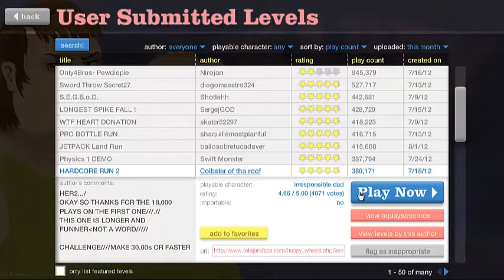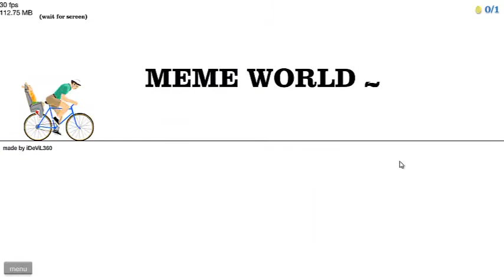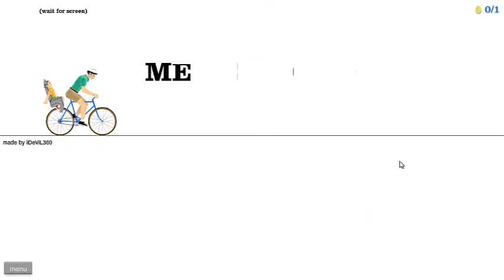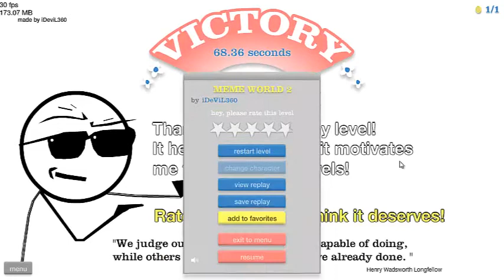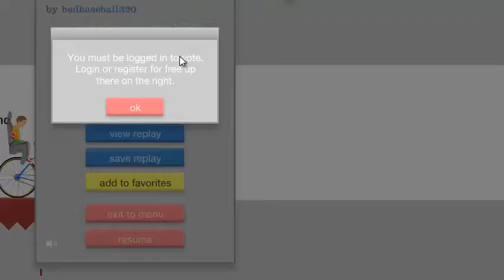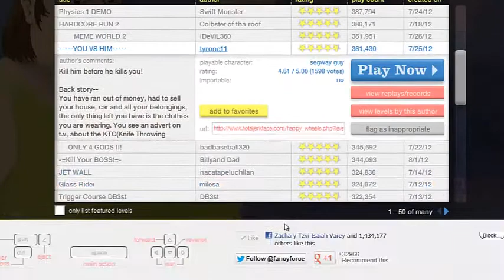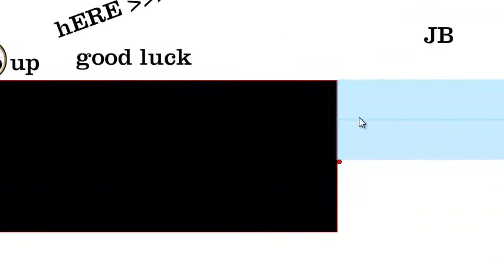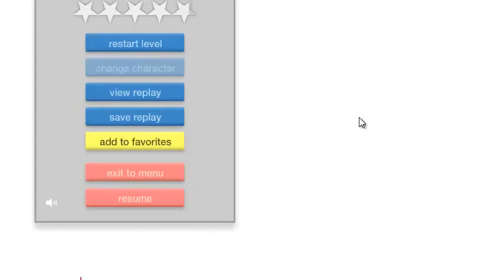Happy Wheels w-TheZachorios part 3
Leave a like for bloody randomness!

if you have any games you would like me to play please tell me

also dont know what happened to the recording but it zooms in and out at few spots sorry about that